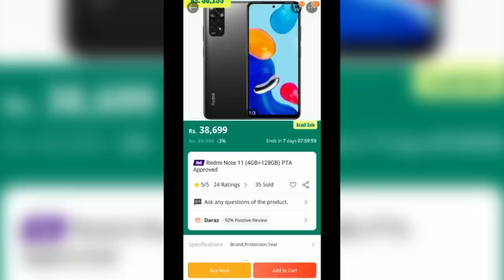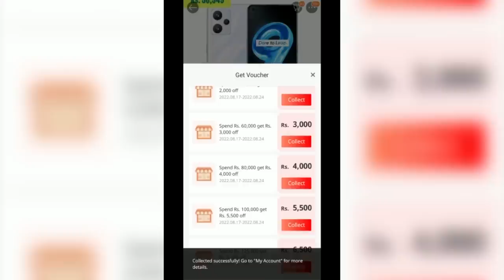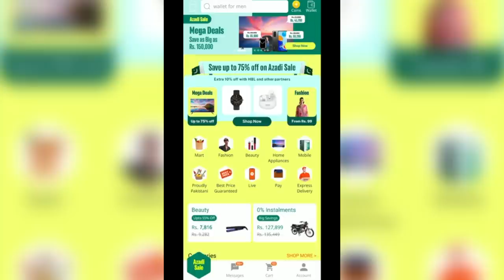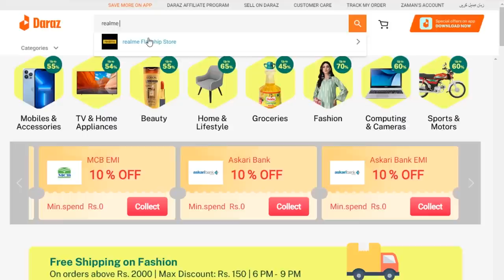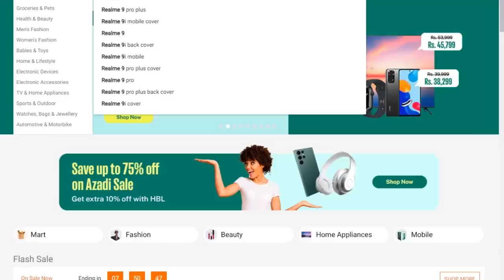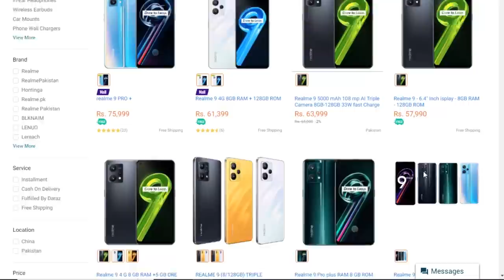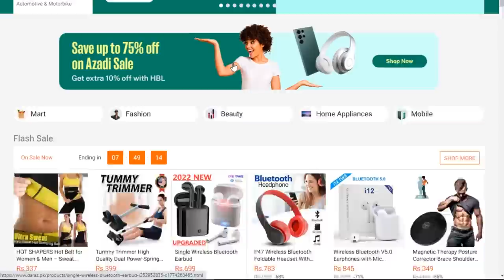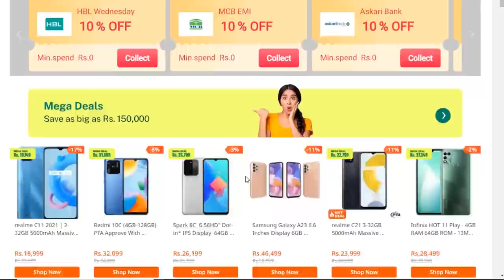Daraz Azadi Sale | Best Time to Buy Phones | Best Discounts | Best Deals | Hateem Tech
In this video we are going to tell you about Daraz Azadi Sale.